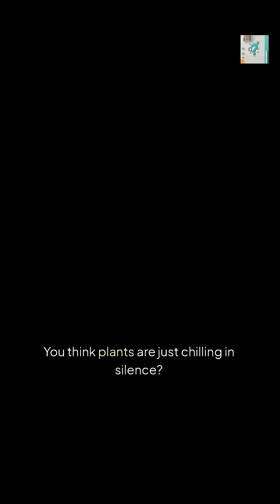Plants Are Gossiping... and You Had No Idea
Plants aren't silent — they're whispering, warning, and helping each other through underground networks!
This Short reveals the hidden communication system of trees and plants — the Wood Wide Web.